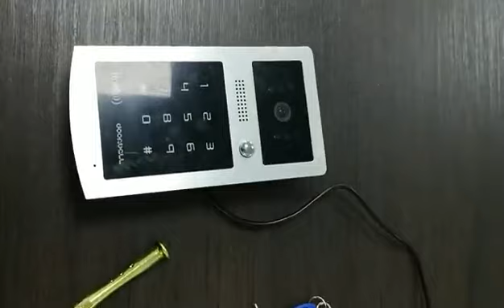9 Inches WiFi Video Doorbell Camera------Add user card tutorial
This video shows how to add a sensing key card.